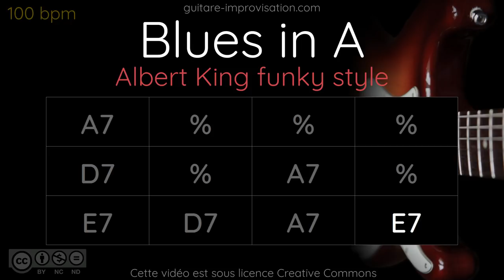Blues in A / Albert King Funky Style // 100 bpm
Si ce Backing Track de Blues vous a aidé à progresser pensez à soutenir mon travail en vous abonnant à ma chaîne Youtube